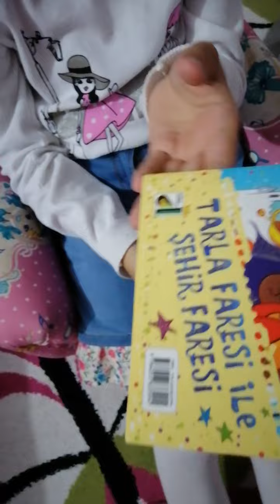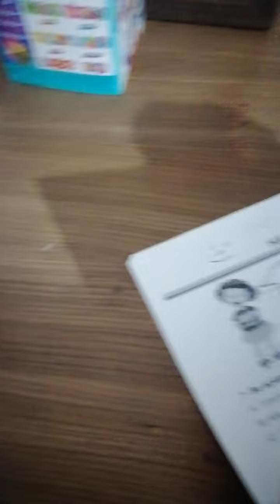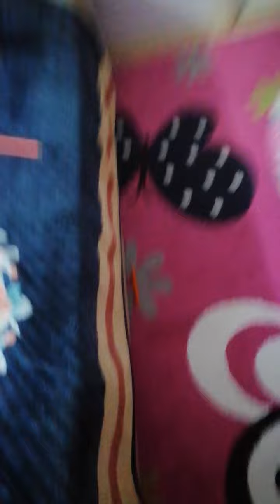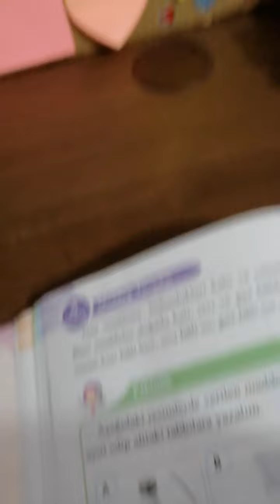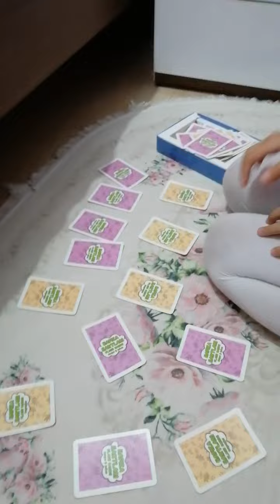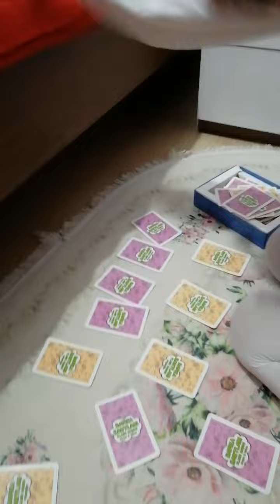Kardeşim Öykü ye Kışkırtma Yaptım ( Beni Kovaladı) 😀😃